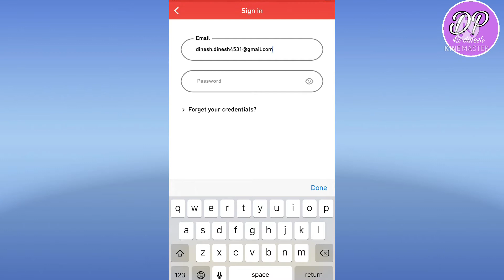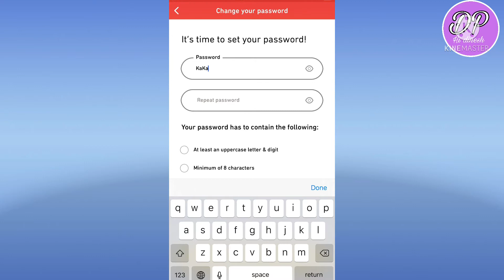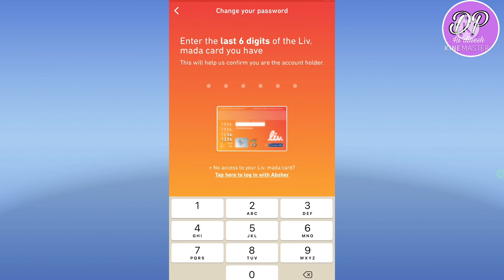Reset Password Liv App Digital Bank | Liv Bank Ka Password Kaise Forget Kare Hi Dinesh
App Logo Se ummeed karta hu video achchhi ho to like